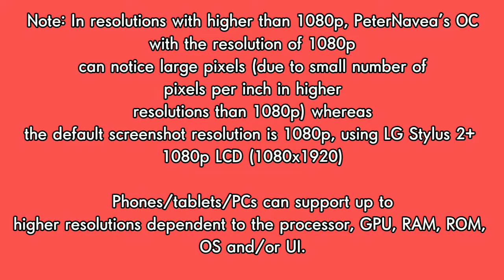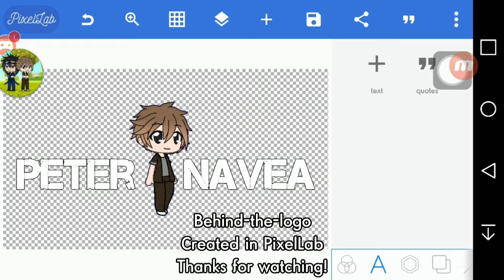[Comparison] 5k vs 1440p (PeterNavea's logo designed by Eric James) (Downloadable Logo)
Type: 16:9
This logo designed by me is given to PeterNavea with 2 resolutions.

Exported at 720p and 60fps